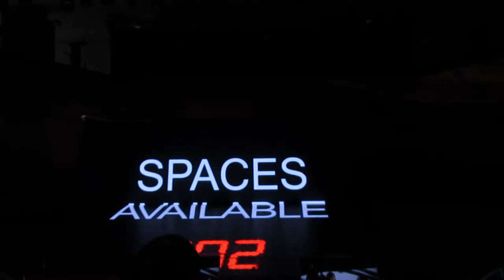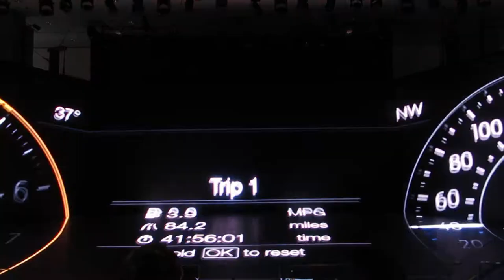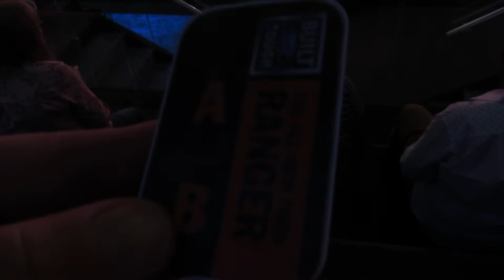FORD PRESENTS - 2018 LA AUTO SHOW - 2019 Mustang BULLITT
Walking around the 2018 LA AUTO SHOW.
Ford invited the public to watch their show.
I happened to record the whole thing.